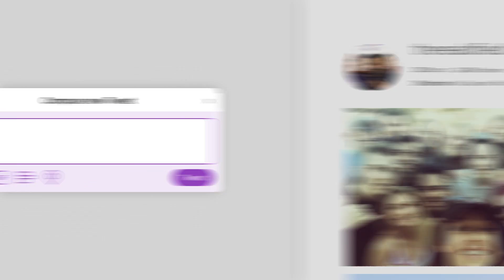$1 MILLION CUSTOM THEATRE!!! | Subscriber Tours (Roblox Bloxburg)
Today, we head on back to Roblox Bloxburg for another episode of Subscriber Tours! An awesome, but weird, $1.3 MILLION DOLLAR Mansion build made by Ankhsi!

Intro "Burn the Stars" - Massive Vibes
Outro "Across The Room" - ODESZA